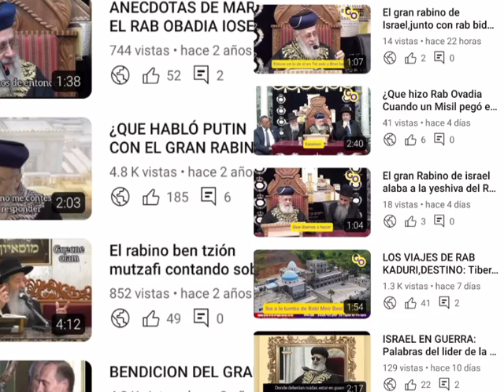¿Como se hizo conocido Rab Kaduri? contado x Rab Mordejai Eliauh Z"L GRAN RABINO d Israel y alumno